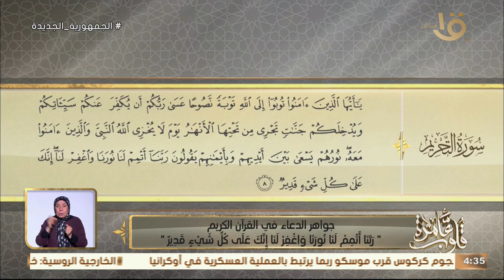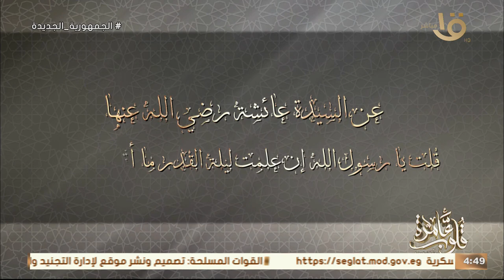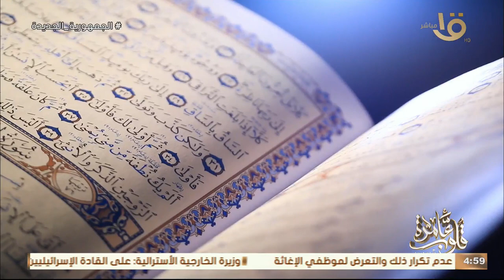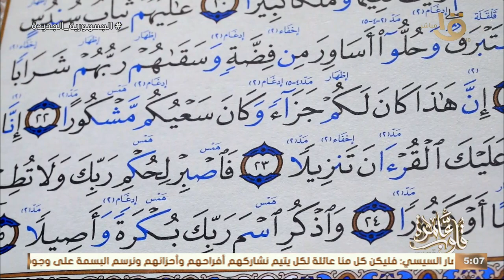رَبَّنَا أَتْمِمْ لَنَا نُورَنَا وَاغْفِرْ لَنَا إِنَّكَ عَلَى كُلِّ شَيْءٍ قَدِيرٌ..وحلقة 5-4-2024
جواهر الدعاء في القرآن الكريم “رَبَّنَا أَتْمِمْ لَنَا نُورَنَا وَاغْفِرْ لَنَا إِنَّكَ عَلَى كُلِّ شَيْءٍ قَدِيرٌ” .. وحلقة 5-4-2024